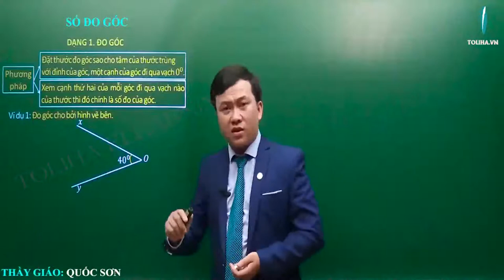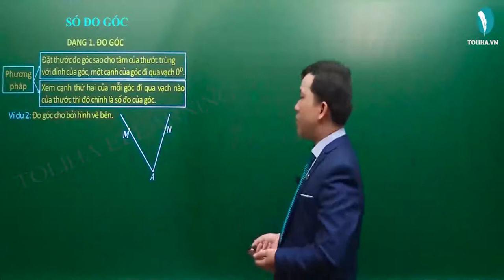Số đo góc - Góc - Toán 6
Ví dụ 1: Đo góc cho bởi hình vẽ bên.